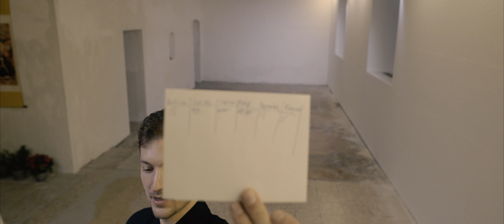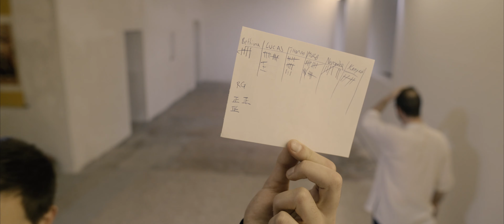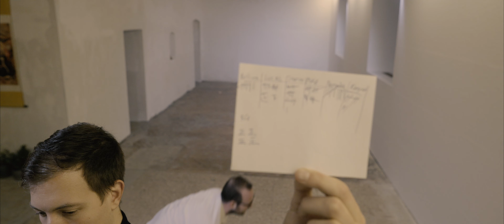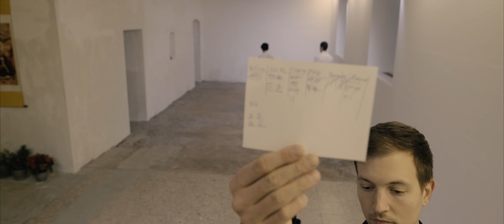The Ultimate Practice for Improving Your Stance! Frog Jumps + Form Training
𝕋𝕙𝕖 ℕ𝕖𝕚𝕕𝕒𝕟 𝕄𝕒𝕤𝕥𝕖𝕣: A new training program focused on internal alchemy
𝕎𝕦𝕕𝕒𝕟𝕘 𝔸𝕔𝕒𝕕𝕖𝕞𝕪: Over a thousand Videos (still growing) for learning all Wudang arts
𝕊𝕒𝕘𝕖.𝕓𝕝𝕦𝕖: Our life's work (family project) with scientific approach about all internal arts also outside of Wudang and photography and cooking (bonus) content.

𝕁𝕠𝕚𝕟 𝕠𝕟𝕖 𝕠𝕗 𝕥𝕙𝕖 𝕘𝕣𝕖𝕒𝕥𝕖𝕤𝕥 𝕚𝕟𝕥𝕖𝕣𝕟𝕒𝕝 𝕒𝕣𝕥𝕤 𝕡𝕝𝕒𝕥𝕗𝕠𝕣𝕞𝕤 𝕠𝕟 𝕥𝕙𝕖 𝕚𝕟𝕥𝕖𝕣𝕟𝕖𝕥!

𝔾𝕣𝕖𝕒𝕥 𝕥𝕠𝕠𝕝𝕤 𝕨𝕖 𝕦𝕤𝕖 𝕠𝕦𝕣𝕤𝕖𝕝𝕧𝕖𝕤:
ℙ𝕣𝕠𝕥𝕠𝕟 𝕌𝕟𝕝𝕚𝕞𝕚𝕥𝕖𝕕 𝕊𝕦𝕚𝕥𝕖: Proton is the better way how to send encrypted E-mails, also their VPN is the only VPN that can launch multiple instances - their VPN accelerator is perfect for long distances. We use Proton since years and are very happy!
𝕎𝕚𝕤𝕖 𝕀𝕟𝕥𝕖𝕣𝕟𝕒𝕥𝕚𝕠𝕟𝕒𝕝 𝔹𝕒𝕟𝕜𝕚𝕟𝕘: This is the best bank for worldwide transactions with multiple currencies and it is free!

We accept your packages for whatever reason. May it be christmas or something we should review for you? Do you think it fits our platforms? Whatever, we are always happy to receive fan post, send it to:
Receiver: Michael König-Weichhardt, Address: Bachweg 10, Postcode: 8410, City: Wildon, Country: Austria